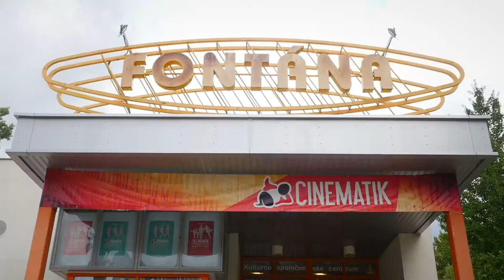Cinematik 2017 - videodenník - deň 3